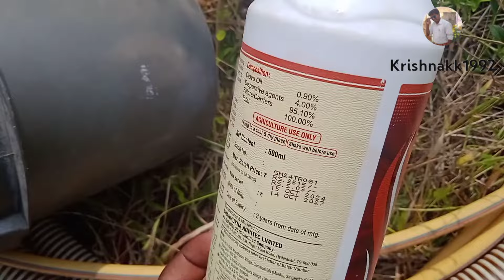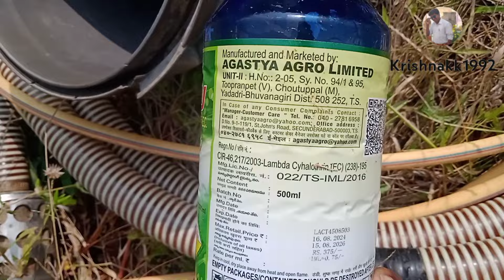కంది చేనుకి ట్రాక్టర్ తో మందు కొట్టినాము New agriculture farming Telugu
హాయ్ ఫ్రెండ్స్ కృష్ణ కేకే1992 యూట్యూబ్ ఛానల్ విలేజ్ కల్చర్ వీడియోస్ లో ఈరోజు అయితే మేము కంది చేనుకి   ట్రాక్టర్ ద్వారా మందు  కొట్టడానికి వెళ్ళాము మందులతో జాగ్రత్తగా ఉండండి ఎందుకంటే దాంట్లో నుంచి చాలా సైడ్ ఎఫెక్ట్స్ ఉంటాయి వీడియో షేర్ చేయండి లైక్ చేయండి, సబ్స్క్రైబ్ చేయండి థాంక్స్ ఫర్ వాచింగ్ మీ కృష్ణ యాదవ్